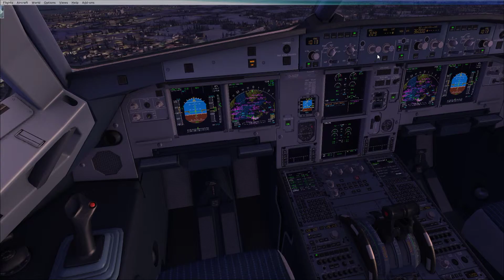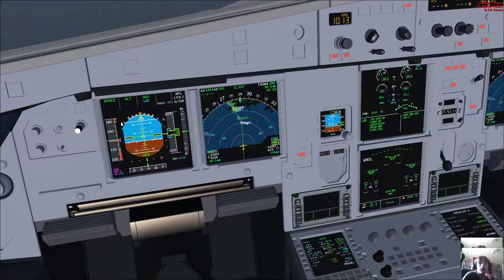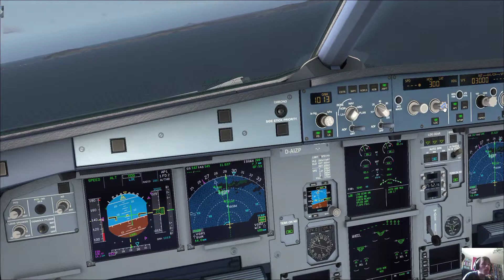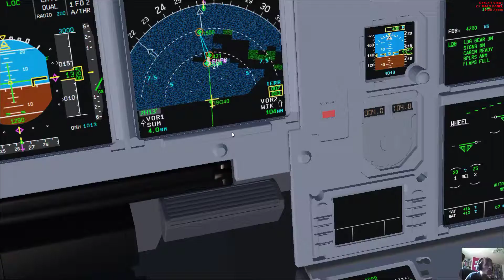FSX: Riga to Sumburgh with an A320